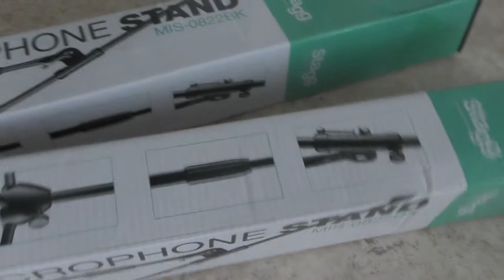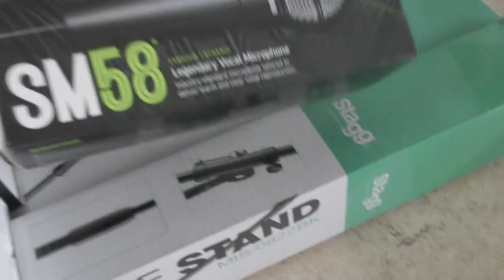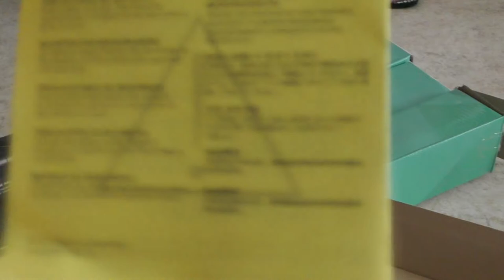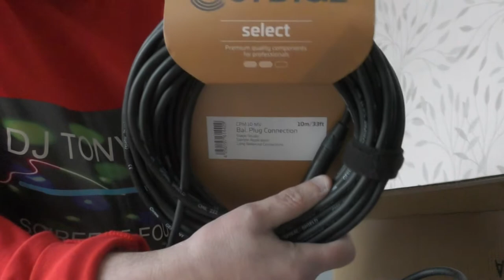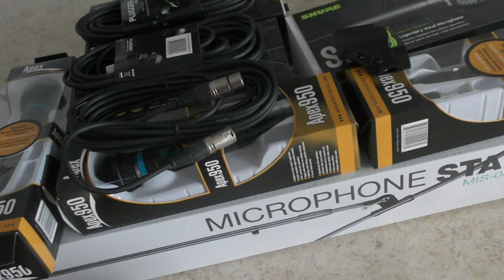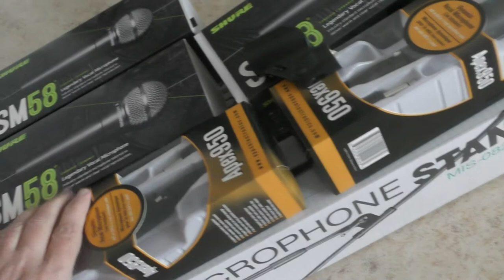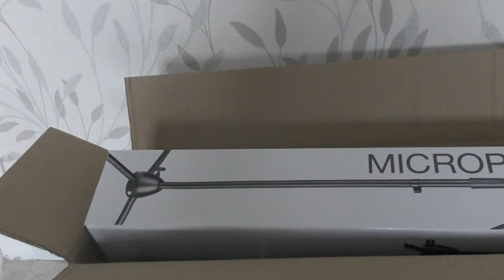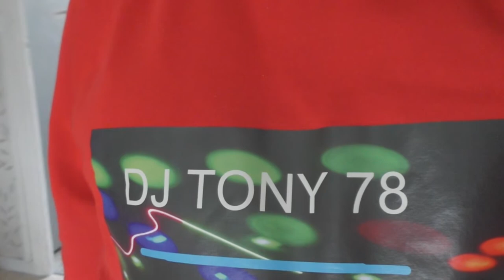MATERIEL SONO POUR L'ESAT DJ TONY 78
MICRO SM58 3
MICRO APEX 950 3
CABLE XLR JAK 5
LES 3 PIEDS MICRO PACK XLR JACK